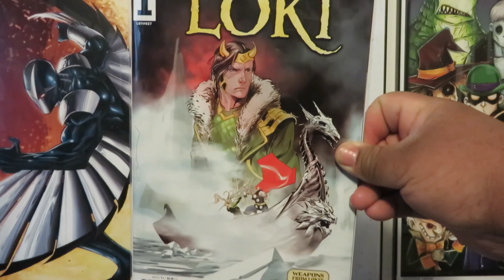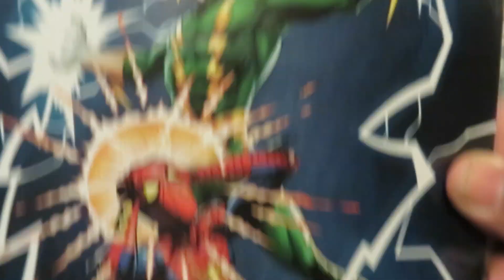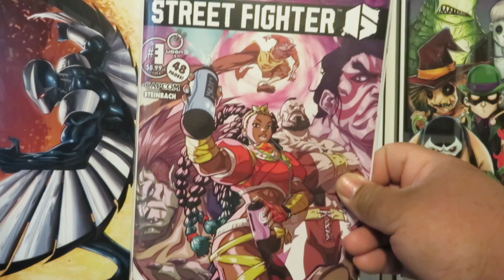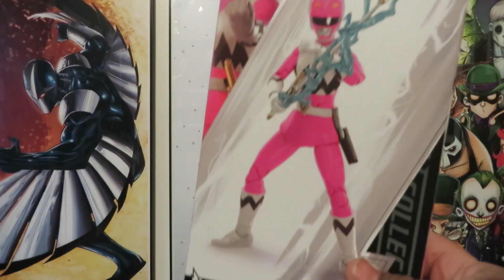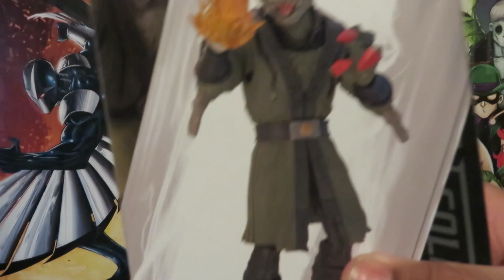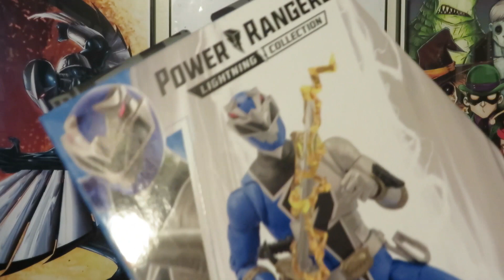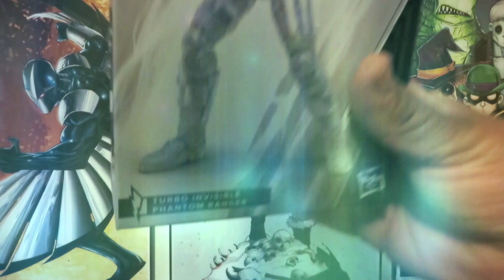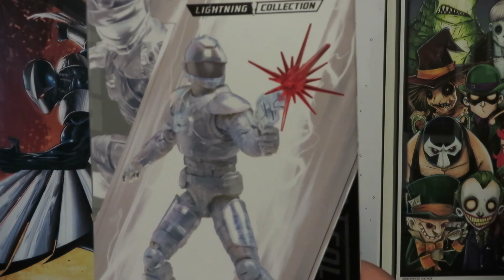Merch Haul 6-8-23 Featuring Comics & Power Rangers Lightning Collection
Hello y'all!  I'm back with another merch haul to show you guys!

New Comics:
Loki #1
Red Goblin #5
Spider-Man #9
Nocterra #15
The Walking Dead Deluxe #64
Purgatori Must Die! #5
Street Fighter 6 #3
Astro Bots #2
Grimm Spotlight: Masumi